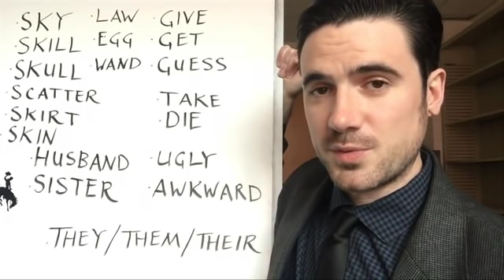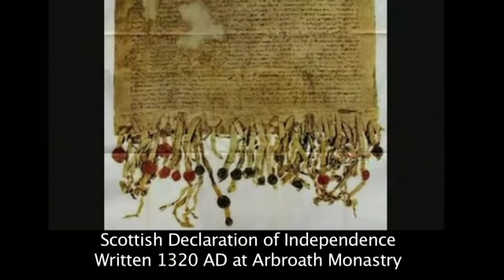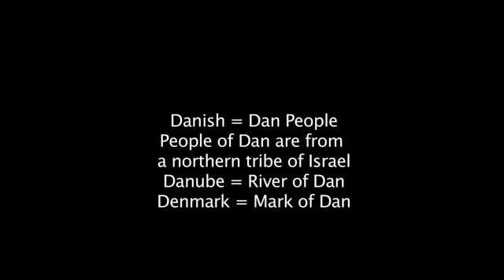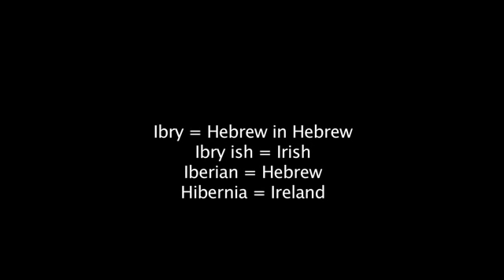Lost Tribes of Israel Found !! Amazing evidence put together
Lost Tribes of Israel Found !! Amazing evidence put together from DNA, history, Place Names and Language say that white European people are the so called lost tribes of Israel. These people groups include the Germans, Scandanavians and Celts.

See how the languages of the Gaelic Celts, English, German and North German or Scandanavian, Greek, Latin, French and Spanish all originate from the ancient Hebrew language.

DNA also matches a migration from the Middle East into Western Europe. The Scottish Declaration of Independence gives us the route the Celts took through northern Greece and Italy across the Mediterranean into Iberian Peninsula and onwards to Britain.